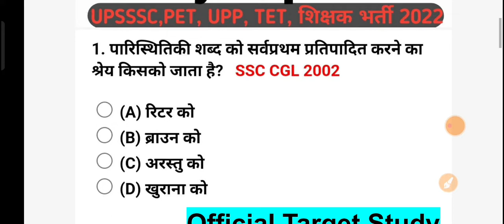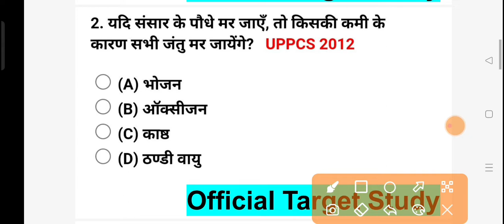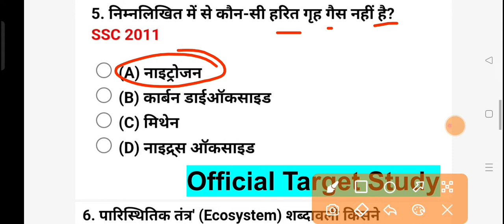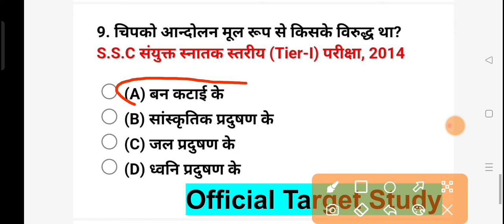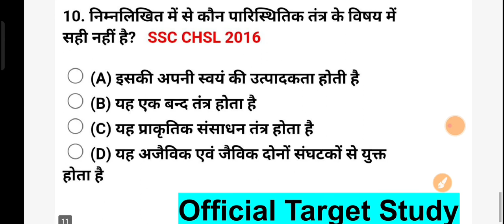Previous Year Question Paper: Science (Gs.Rrb.Group D Analysis)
हेलो दोस्तों मै Manjeet singh आप लोगो को डेली ऐसी यूट्यूब चैनल पर UPPET UPP SSCGD TET VDO RRCGROUPD ALL गवर्नमेंट EXAMS की तैयारी फ्री मे कराता हूँ और पीडीऍफ़ नोट्स भी देता हूँ
🔴पर्यावरण -9AM
🟠मैथ -10am
🟠Upgk-11am
🟠रीजनिंग -2pm
🟠हिन्दी प्रैक्टिस -3pm
🟠lucent gk-5pm
🟠मनोविज्ञान -8pm
🟠सामान्य विज्ञान -1pm
🟠हिन्दी स्पेशल -10pm
ये क्लास के टाइम है
Ctet evs
Ctet pedagogy
Ctet cdp by pooja mam
Ctet hindi
Ctet 2022
Ctet chandrainstitute
Ctet online classes
Uptet evs
Uptet hindi
Uptet cdp
Uptet maths
Maths tricks
Maths by sahil sir
Tricky maths
Hindi special class
Uppet gk
Uppet hindi
Uppet reasoning
Reasoning by pooja mam
Hindi by manjeet sir
Upgk by manjeet sir
History class
Gk lucent class
Provekar by shivjeet sir
Provekar
All government exams
Samanya gyan online class
Evs live class
Cdp live class
Maths tricky live class
Hindi live class
Upgk live class
Hindi special क्लास
Maths tricky special
By shivjeet sir
By pooja mam
By manjeet sir
Maths tricks
Cdp pedagogy
Lucent gk class
Polity class
Geography class
Hindi grammar online free class
Maths free class
PARYAVARAN free class
Provekar by pooja mam